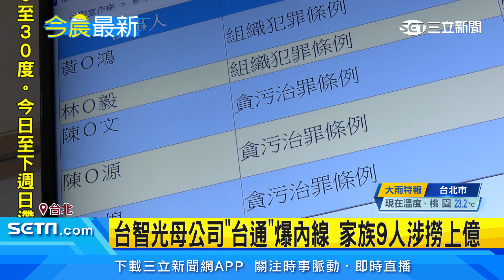今晨最新/台智光母公司台通爆內線 家族9人涉撈上億│94看新聞